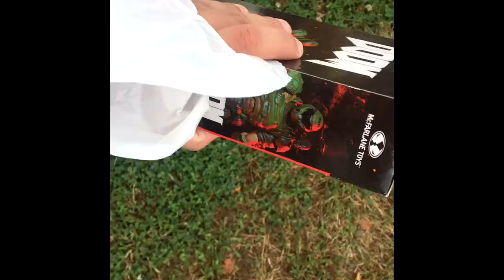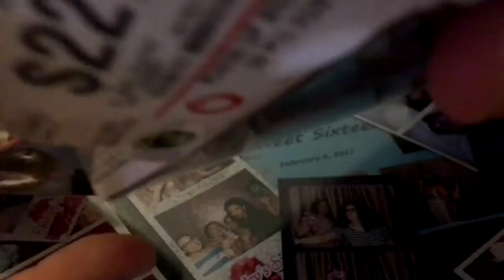Odd Reviews: McFarlane Toys 7 Inch Doom Slayer Review REUPLOAD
Upload in 10/8/19